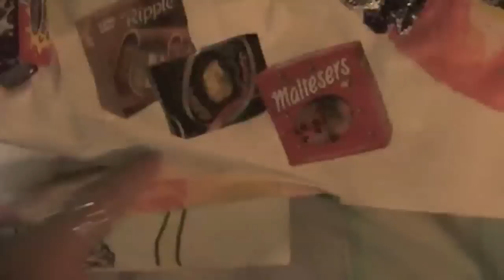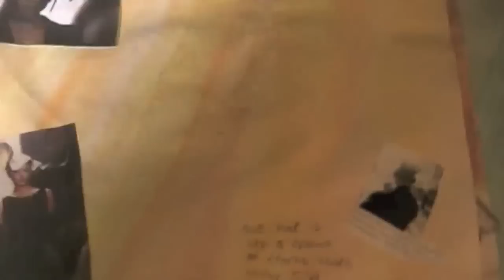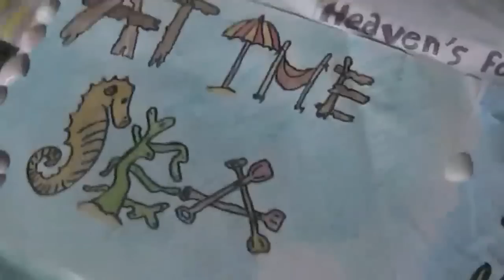My GCSE artwork - 2005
This is some of my GCSE artwork!